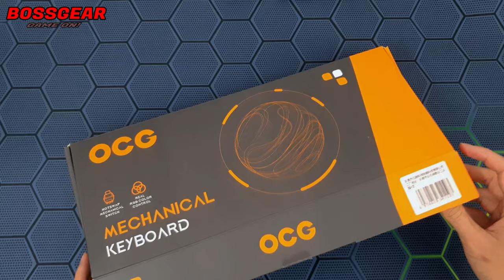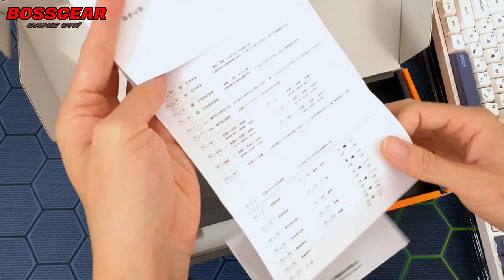OCG GK87 Phím Cơ Không Dây 3 Modes Sao Mà Rẻ Dữ???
Theo Dõi BOSSGEAR :
- Mua SP :
Bàn Phím Cơ Không Dây OCG GK87, LED RGB, 3 Modes, Hotswap 5 chân, Gasket Mount, Full Mod.

Phím Cơ OCG GK87 3 mode Hoặc Dây.
Kết Nối: USB, Bluetooth 5.0, 2.4Ghz.
Số lượng phím: 87 phím.
Cáp bàn phím: Cáp Rời Type-C.
Keycaps: PBT Dye Sub, Không xuyên LED.
Mạch hỗ trợ Hotswap 3/5 chân.
Plate Thép.
ĐÃ CÓ LÓT FULL FOAM PCB, SWITCH PAD, Foam ĐÁY…
STAB ĐÃ ĐƯỢC CÂN VÀ LUBE.
Pin: 3000 Mah.
Antighosting: full antishosting keys.
Tương thích hệ điều hành: Windows / MacOs.
Màu sắc: Trắng Ps/ Trắng hồng.
Switch: Blue / Red / Black / Brown Switch.
Bảo hành 6 tháng.